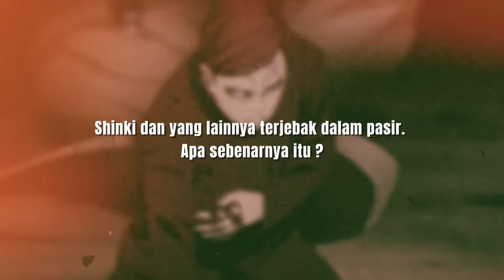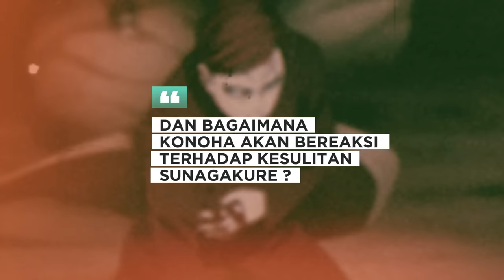[FULL CHAPTER] BORUTO TWO BLUE VORTEX CHAPTER 15❗FIX BORUTO & KAWAKI BERALIANSI LAWAN SHINJU❗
Assalamualaikum Minna
Video kali ini membahas FULL BORUTO TWO BLUE VORTEX CHAPTER 15

Selengkapnya tonton sampai akhir video

Demi menghindari Copyright kami membatasi penggunaan panel manganya, kami akan lebih banyak menggunakan fanart dan colored manga. Oleh karena itu kami mohon pengertiannya.

Terimakasih

SUMBER :
- @borugod_EN (Twitter)

THUMBNAIL :
- @guruhsaputra004 (Twitter)